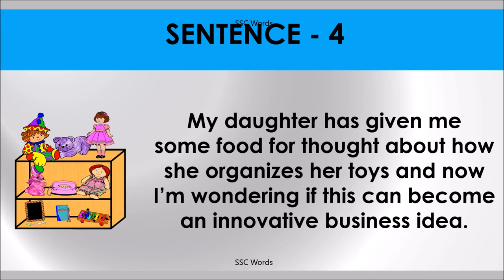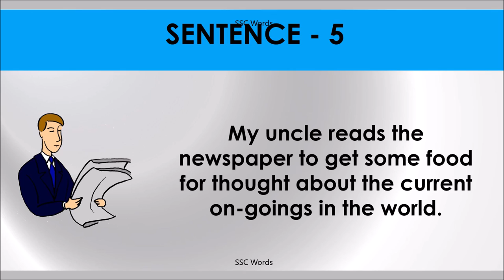FOOD FOR THOUGHT Idiom 574 # Meaning and five sentences # SSC Words